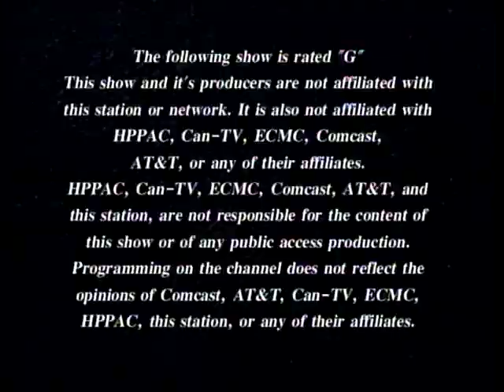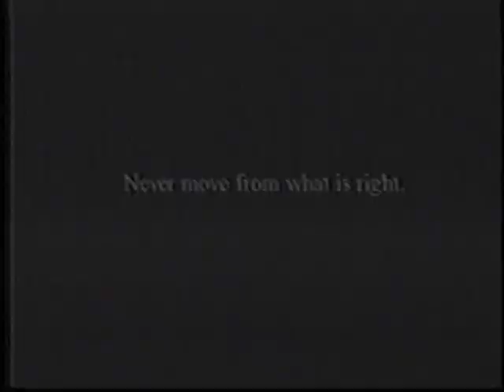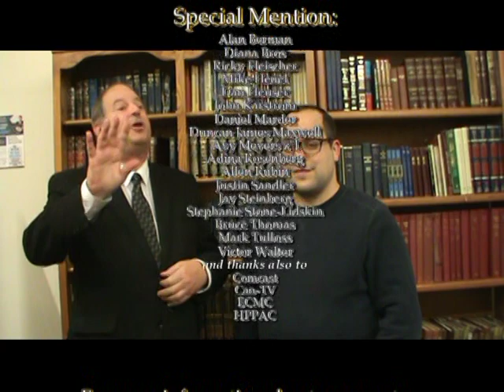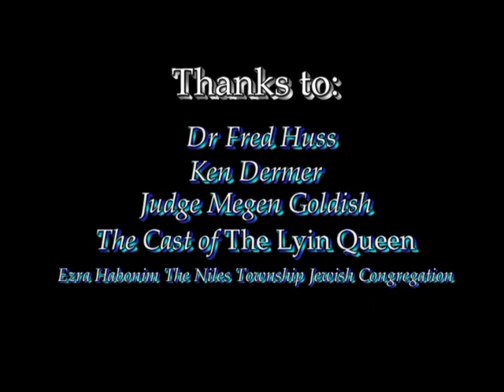Eli Lebowicz Comedy Show on TAPED WITH RABBI DOUG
Eli Lebowicz is a native Chicagoan who attended Ida Crown Jewish Academy for High School. He went onto college and began performing stand up while attending Y.U. (Yeshiva University). There, he won the school's annual standup comedy contest in 2009, and was the Creator of The Quipster, Yeshiva University's first satire publication.

Since then, Eli has been performing all over the United States and Canada. In 2019, he did a three-city tour in Israel. He performed over 100 Zoom shows in 2020 and 2021. He specializes in performing at Jewish events, such as synagogue dinners, Passover programs, and other places people complain there’s not enough food.

Some may find his material a bit too Jewish, but with a name like "Eli Lebowicz," he wasn't really trying to hide that anyway.

Eli joins Rabbi Doug to chat and perform with a studio audience, on this episode of "TAPED WITH... RABBI DOUG".